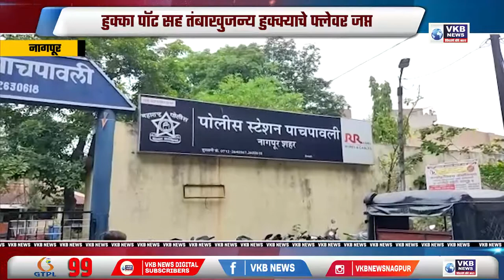नागपूर - अवैध हुक्का पार्लरवर छापा टाकत केली आरोपींना अटक